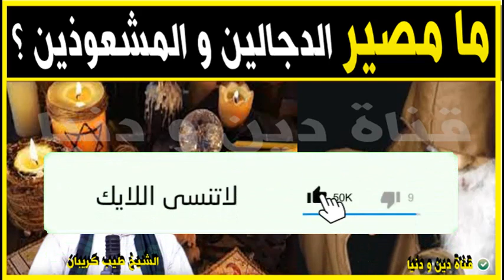ما مصير الدجالين و المشعوذين الذين يدمرون بيوت الناس ؟ 🕌 الدكتور طيب كريبان